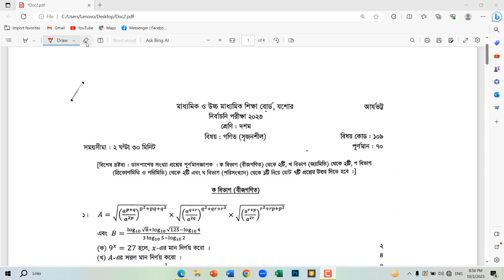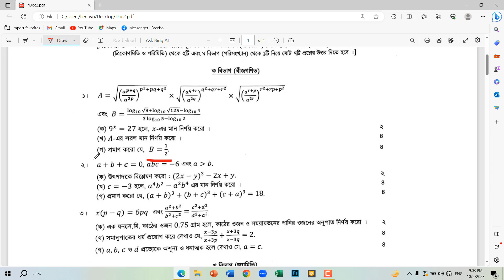SSC Test Exam 2023 Jessore Board CQ Question Solve | যশোর বোর্ড ২০২৩ নির্বাচনি CQ প্রশ্নের সমাধান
SSC Test Exam 2023 Jessore Board CQ Question Answer | যশোর বোর্ড ২০২৩ নির্বাচনি CQ প্রশ্নের সমাধান

Introduced by,
                      Md. Rafiqul Islam
                  Senior Teacher (Math)